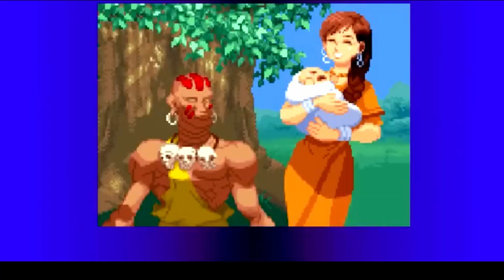Dhalsim ki Kahani : The disciplined Yoga Master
In this video we look at the story of Dhalsim, one of the most popuplar character from Street Fighter series.

How does Dhalsim acquire his special powers?